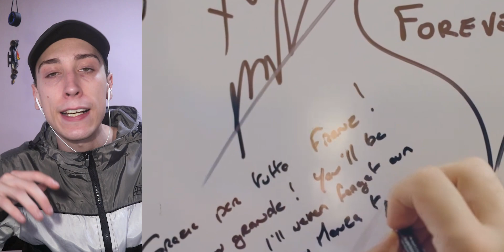🗑️ A LA BASURA LO HECHO! CHASIS NUEVO ✅ [como FERRARI y MERCEDES] para ALPINE; se BUSCA EFICIENCIA!!